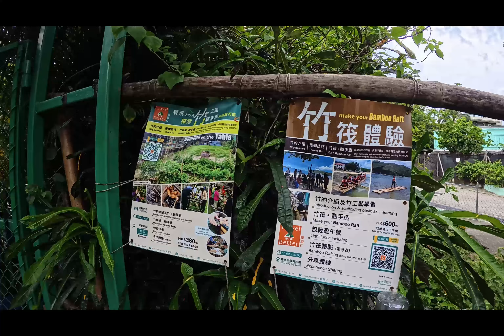梅窩消閑農場竹燈節 Mui Wo Winnie The Farm Bamboo LANTERN FESTIVAL